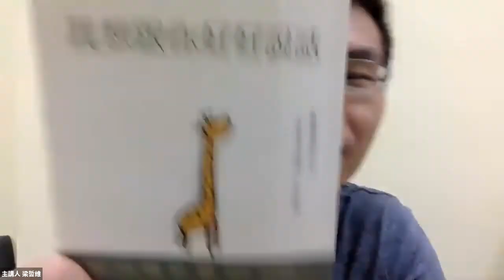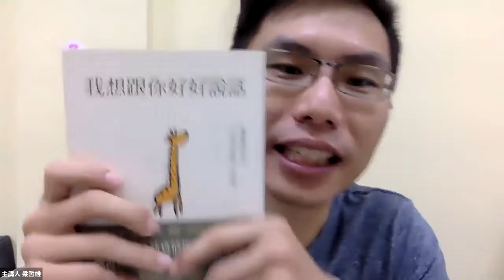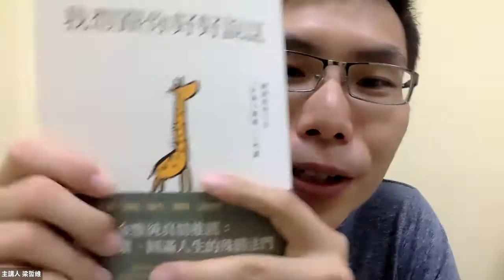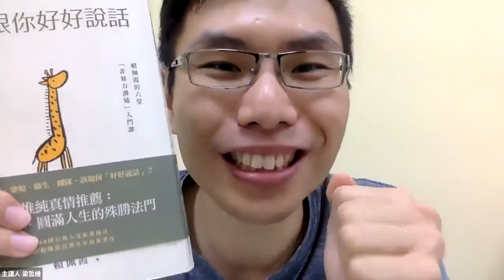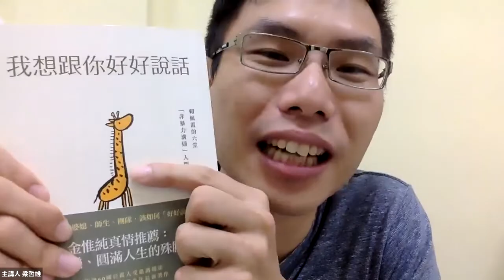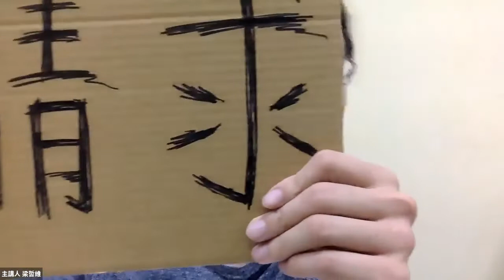世界和平竟然可以靠「非暴力溝通」？《我想跟你好好說話》｜哲維說書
世界和平竟然可以靠「非暴力溝通」？
《我想跟你好好說話》｜哲維說書

📚書名：我想跟你好好說話
🖋作者：賴佩霞

親子、夫妻、婆媳、師生、團隊
該如何「好好說話」？
金惟純真情推薦：離苦得樂、圓滿人生的殊勝法門

親愛的你，別因為一再失敗的溝通，而把自己鎖在悲傷、寂寞、孤獨的空間裡。

世界上有兩種人：有一種人很在乎「誰對誰錯？」

在日常生活中，常會因各種不如意而耿耿於懷，說話常有攻擊傾向，跟這樣的人共處往往動輒得咎，老是在爭吵、鬥氣、冷戰的情緒低谷中掙扎。

另一種人則不那麼重視對與錯，他們追求的是美好人生，只關心該做什麼、說什麼，讓自己的人生更美好？

他們知道人生的好運、福氣不會從天上掉下來，是必須認真用心經營的，也因此他們心靈更平靜、更樂於學習、更常傾聽、更誠懇表達自己、與家人更緊密。

作者以已故美國心理學大師馬歇爾‧盧森堡開創、造福數百萬家庭的「非暴力溝通」為基礎，一步步為讀者引介一套非常成功有效的溝通方法。盧森堡博士自己就曾經用這套神奇方法，協助過無數家庭、企業、團隊甚至國家之間消彌衝突，打造健康和諧關係。

希望這本書，能幫助你找到生活中的美好語言，找回原本就屬於你的自在、坦然、快樂人生。